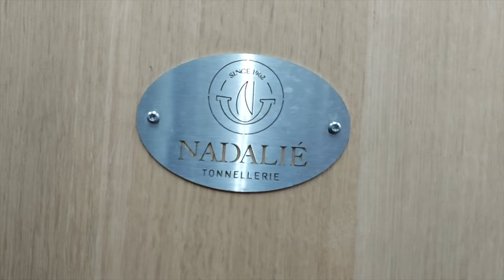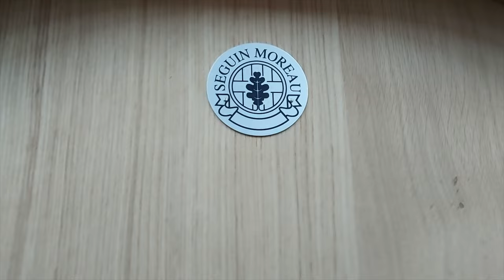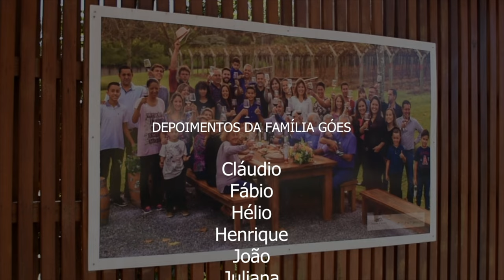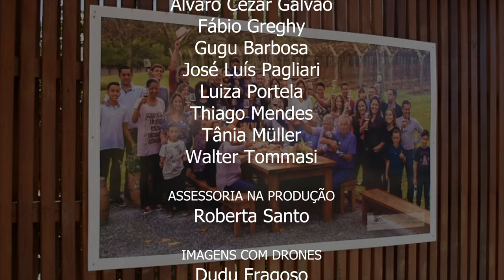Góes Wine & Passion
Descendente de imigrantes portugueses, o casal Benedito Moraes de Góes e Maria das Dores Lima de Góes lavrou terras desde os sertões da Vila de Una até Piedade, região hoje situada entre as cidades de Ibiúna e Piedade. Na primeira década do século passado, estabeleceram-se em São Roque, no bairro de Canguera. Foram nessas terras férteis, de clima rigorosamente frio e seco, que encontraram as condições ideais para lançarem de vez suas raízes em solo brasileiro, construindo assim uma grande família.
Ao lado de lavouras tradicionais e de subsistência – feijão, batata, milho, marmelo e pêra – os irmãos Nhô Dito Góes (como era carinhosamente chamado Benedito) e Firmino de Góes foram os pioneiros a cultivar videiras e elaborar vinhos artesanais para consumo caseiro na região, entre os anos de 1910 e 1920. Como nessa época eram precários os meios de transporte, pois ainda não circulavam os veículos motorizados, a maior parte das mercadorias circulavam com a utilização de carros de boi e tropas de muares (burros e mulas cargueiros). Nhô Dito Góes montou uma tropa famosa, que frequentemente levava para a Capital, ao mercado da Cantareira, hoje também conhecido como o ‘Mercadão de São Paulo’, os produtos agrícolas por ele cultivados. No retorno, trazia encomendas para diversos armazéns da região, parentes e amigos, como mantimentos, roupas, calçados e bijuterias. Por volta de 1920, o plantio de vinhedos e elaboração de vinhos começou a crescer a partir do cultivo das variedades de uvas americanas como Isabel e Niágara. Em 1928, tem início a construção do primeiro trecho do ramal ferroviário de Mairinque a Santos, sendo que em abril de 1931 é inaugurada a Estação de Canguera. Depois de totalmente construída, a ferrovia alcançaria a Baixada Santista, Litoral Sul e Vale do Ribeira, em 1937, abrindo um grande corredor comercial para os produtos do interior, entre eles, os vinhos da região de Canguera.
Na década de 30, mais precisamente no ano de 1938, os vinhos passaram a ser comercializados oficialmente pela Família Góes: eram envasados em barris de 100 litros e despachados na estação ferroviária do bairro para o litoral. Os vinhos iam acompanhados da quantidade precisa de rótulos e selos, para que os comerciantes pudessem afixá-los nos vasilhames, dando prova do controle e garantia de boa procedência da bebida.
No início dos anos 60, Gumercindo de Góes com 50 anos de idade, começa a construir, junto com seus filhos, uma nova vinícola. E, no ano de 1962 inicia oficialmente a produção dos Vinhos Góes, em homenagem ao sobrenome e às origens da família, registrada posteriormente como Vitivinícola Góes. Um dos primeiros mercados conquistados pela Vinícola Góes foi o do Brasil Central com a remessa de um lote completo de vinhos para a recém inaugurada Brasília. As décadas de 60 e 70 foram favoráveis à vitivinicultura com um crescimento promissor em todo o mercado brasileiro. Uma das grandes molas propulsoras para esse crescimento foi, sem dúvida, o auge da realização das tradicionais Festas do Vinho, que divulgaram os produtos da Vinícola Góes no cenário nacional. Nestas festas, Gumercindo de Góes conquistou diversos prêmios destacando-se já na primeira safra no ano de 1963, seguindo assim, até o último ano em que aconteceu o concurso, em 1973. Nos anos 80, sempre buscando o crescimento e a conquista de novos mercados, Gumercindo Góes e seus filhos, com muito arrojo e determinação, apesar dos tempos difíceis, investem, se modernizam e adquirem novas máquinas, possibilitando assim maior produção. Lançam novos produtos, aprimoram seus rótulos, ampliam seu departamento comercial, buscando novos distribuidores.
Com o mercado em franco desenvolvimento, a produção, que era elaborada com uvas de vinhedos próprios, não supre a demanda. Por isso, a Vinícola Góes buscou, na Serra Gaúcha, um pólo alternativo. E, no ano de 1989, na cidade de Flores da Cunha, adquiriu uma vinícola em sociedade com a Família Venturini, garantindo assim o suprimento de uvas e a possibilidade da elaboração de vinhos de maior valor agregado, ingressando também na linha de vinhos finos, lançando no final da década de 90, a linha Quinta Jubair Varietais e o Espumante Moscatel Vívere. Também na década de 80 iniciam-se em São Roque uma série de investimentos: em 1985, é adquirida a propriedade, instalações e a marca dos afamados Vinhos Quinta do Jubair; em 1989, a atividade de distribuição com a abertura da Distribuidora de Bebidas Góes; em 1999 iniciam pesquisas com distintas variedades de uvas, principalmente viníferas (de origem européia) em seu Campo Experimental, área de 2 hectares.
Em novembro de 2003, os Góes inauguram o seu parque enoturístico, empreendimento de destaque no Roteiro do Vinho de São Roque. É um espaço para o visitante ter contato mais próximo com as curiosidades do mundo do vinho e conhecer em detalhes as áreas produtivas da vinícola e seu vasto portfólio de produtos, rodeados por uma natureza belíssima e outros atrativos.